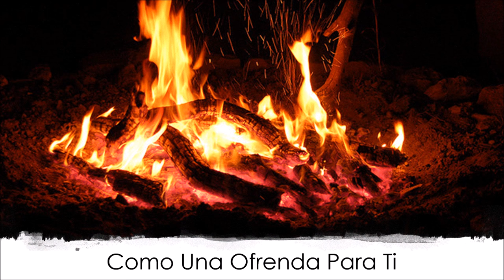El Fuego En El Altar (Con Letra) Juan Carlos Alvarado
¡Hola, Gracias Por Visitar El Vídeo. Dios Te Bendiga!